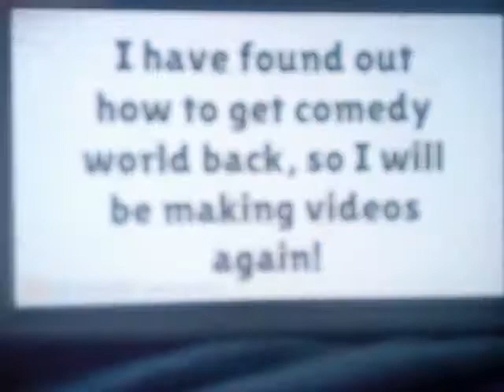Sia Kidnaps Me And DAF Dora/Deported